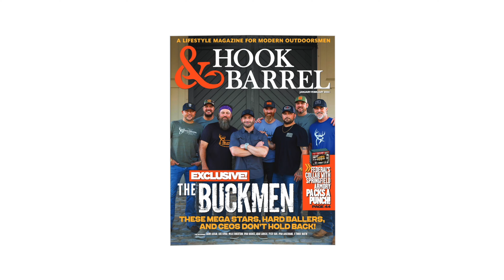Hook & Barrel Hot Takes with Tyler Farr | Hook & Barrel Magazine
Country music star Tyler Farr gives Hook & Barrel Magazine the rundown on his lessons from childhood, what stresses him out, his worst pet peeve, and more.